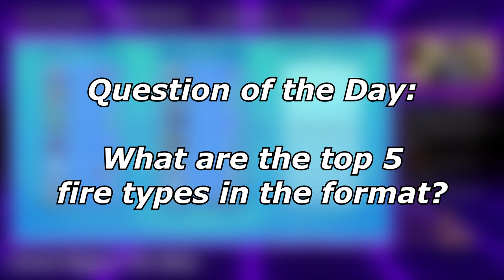SECRET MANECTRIC TECH! | Pokemon Brilliant Diamond and Shining Pearl VGC Wi-Fi Battles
Today I showcase my new manectrtic team in some battles I had online during my last livestream! Howl tech goes crazy!

5. Download and install OBS Streamlabs with my